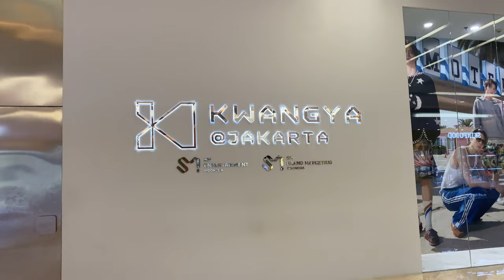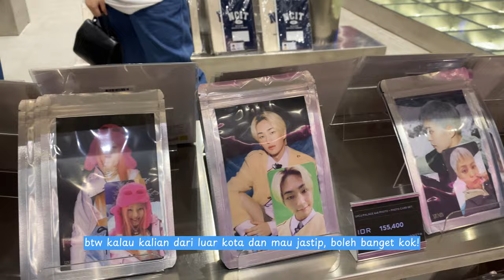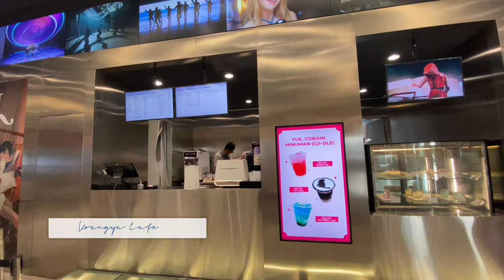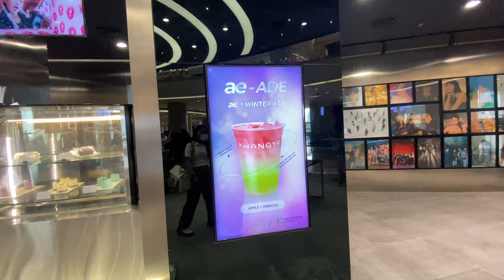SM Stand Merapat Ke Kwangya Jakarta! Luas dan Terlengkap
안녕 친구들 🌻

Spend the day with me at Kwangya Jakarta
Lotte Mall, Jakarta

Kwangya Jakarta masuk ke dalam Kwangya terbesar loh!
Kalian yang belum sempat mampir, silahkan cek video ini yah~

Lotte alley
lotte mall
lotte world
NgeShortsBareng
Jakarta Banget
Indonesia
a day in my life
rekomendasi
recomended
rekomen
jalan-jalan
jalan
jalan sore
wisata
a place to go
jakarta hits
jakarta 4k
jakarta
jakarta vlog
jakarta nightlife
living in jakarta
jakarta travel
dita anggraeni yusup
indonesia
indonesia travel vlog
indonesia food tour
indonesia travel
cerita dita
ditaanggraeniy
shorts
yuotube shorts
ngeshortsdulu
what to do in jakarta
things to do in jakarta
blackpink jakarta
kpop dance cover